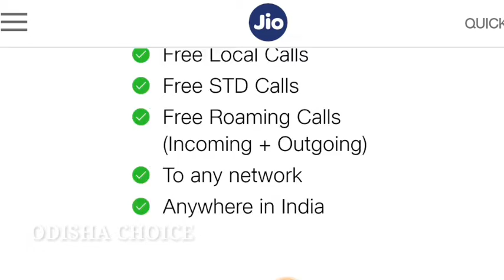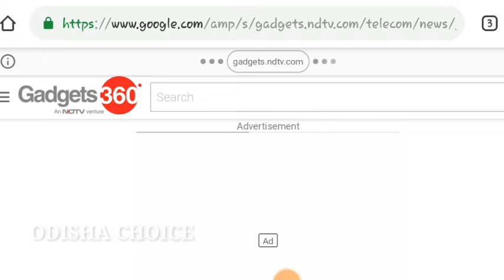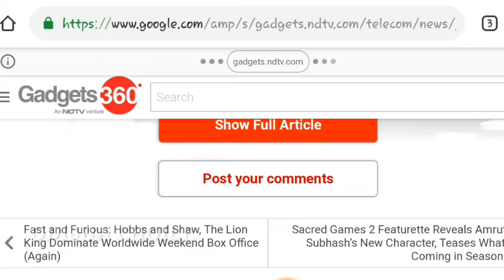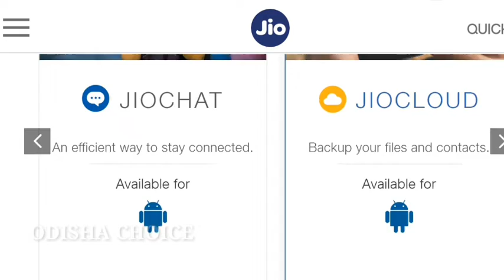Jio ମାଗଣାରେ TV ଦେବ | Jio Fiber Launched | Free 4K TV, Free Call with Jio GigaFiber Plan OC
Hello...Friends

Jio ମାଗଣାରେ TV ଦେବ ଦେଖନ୍ତୁ ଏହି ଭିଡିଓ ରେ ଦେଖନ୍ତୁ।
 Jio Fiber Launched
 Free 4K TV, Free Call with Jio GigaFiber Plan